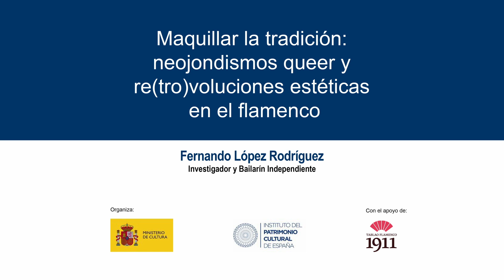Fernando López. Maquillar la tradición: neojondismo queer y re(tro)involuciones (6/21)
El objetivo de la presente ponencia es analizar algunas de las propuestas musicales, coreográficas y escénicas que se han presentado en la última década bajo el paraguas categorial del flamenco queer y/o el arte queer andaluz. Nuestro análisis, además de cartografiar en un primer momento la realidad y motivaciones de estos diferentes proyectos artísticos, tiene como objeto cuestionar el reciclaje de las formas estéticas tradicionales (si bien bajo un nuevo prisma) como única operación posible dentro del ámbito del arte queer geoestéticamente situado en los márgenes de "lo flamenco", "lo andaluz" o incluso "lo español".